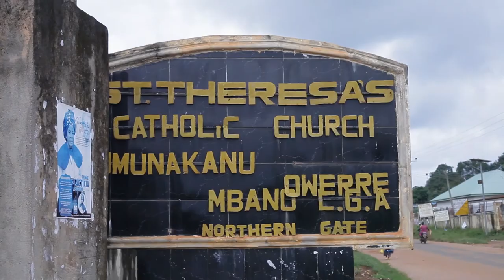Celebration of life Nneoma Comfort Egbule@90